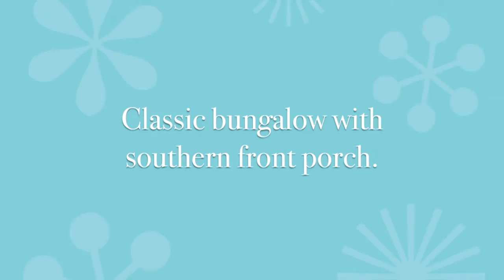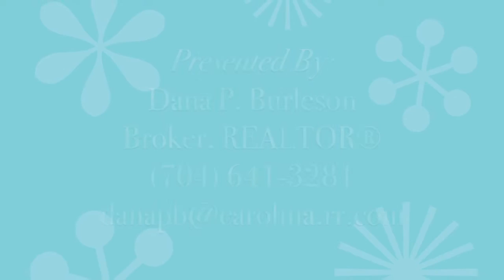Classic Arts District Bungalow with Southern Front Porch at 3316 Ritch Ave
This NoDa Charlotte home for sale has a large living room and dining room and HUGE eat in kitchen. Master bedrooms a private bath and attached office. Two additional bedrooms and full bath plus powder room. original oak floors, detail and recessed lighting, granite countertops, stainless steel appliances, master bath with jetted tub and separate shower. Fully fenced yard. All located one block to Charlotte's coming light rail!